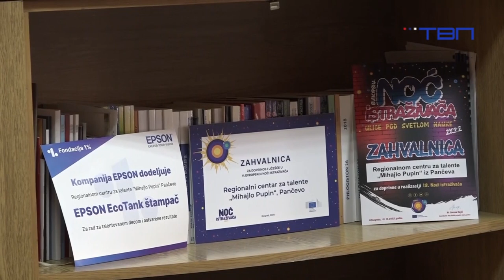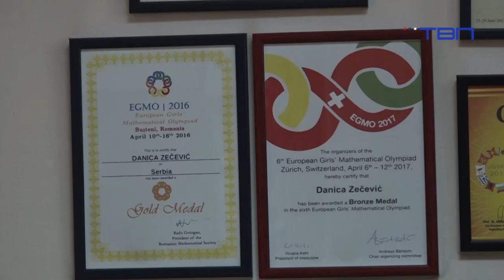Stefan Ilić, Milica Gagić i Marija Milenović gosti emisije "Jutarnji program" 04.04.2023 TV Pančevo